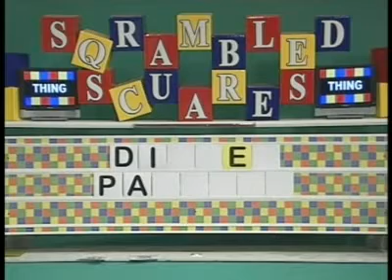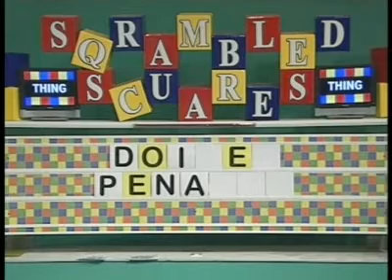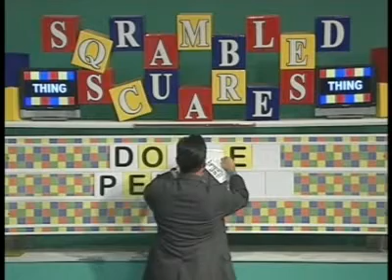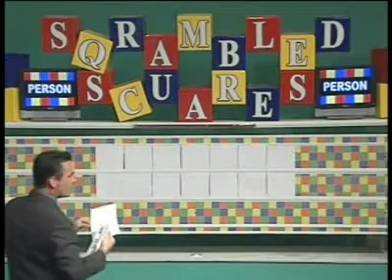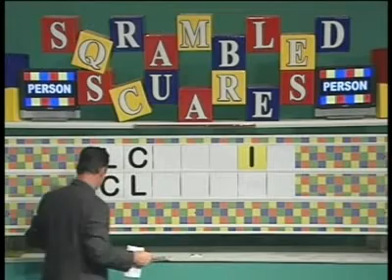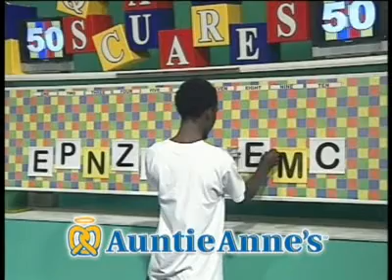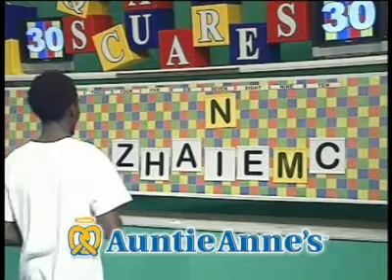SQRAMBLED SCUARES MB34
SQRAMBLED SCUARES MB34 from SQRAMBLED SCUARES. Like this? Watch the latest episode of SQRAMBLED SCUARES on Blip!

Sqrambled Scuares television game show episode MB34 with Jessica Shay and Joshua McKvian. Buzz Berry, host.